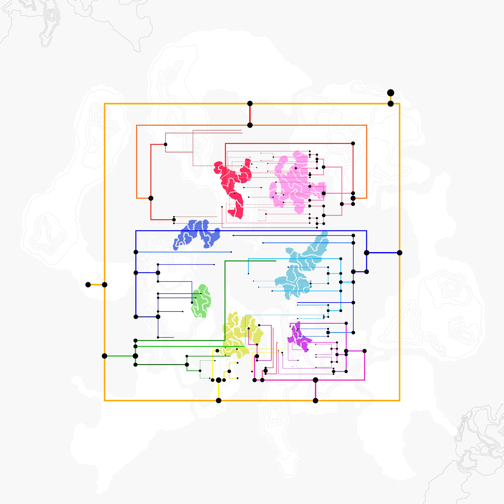Ryan Fennis - Escapades + City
I've been in the same place
Going to my escapades

My escapades:
Travelled a few K's, couple worlds away
With Jack and Krei I'll find my way
Over here, In a Dreamstate